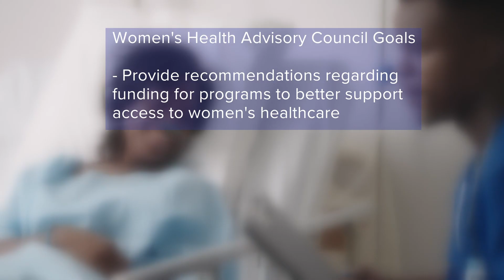Cuyahoga County Women's Health Advisory Council officially announced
MetroHealth President and CEO Dr. Airica Steed will take one of 13 seats on the new Cuyahoga County Women's Health Advisory Council, because she has firsthand knowledge of what it must accomplish.

"I lost my mother, I lost both my grandmothers, and more recently a year ago I lost my baby sister to health care disparity, so it fuels my passion," Steed told 3News earlier this year after she first arrived in Cleveland.

Research shows regardless of economic status, women of color often experience systemic racism in medical care, often told their concerns are minimal or even made up. Another example is that maternal and fetal death rates in Cuyahoga County are the highest in the state, even higher than the state average among Black women.

County Councilwoman Meredith Turner, who co-sponsored the ordinance, also knows what it's like to be dismissed in health care.

"Data, data, data — this is not emotion, this is not people making it up," Turner said. "These are real occurrences, and I can tell you from my own personal experience because it took years for a medical issue to be diagnosed because I kept being told that what I was experiencing was normal."